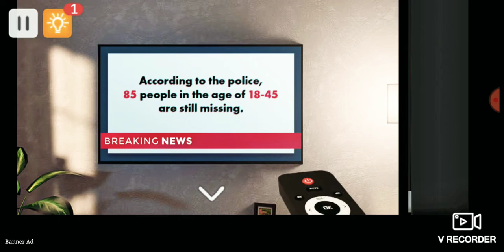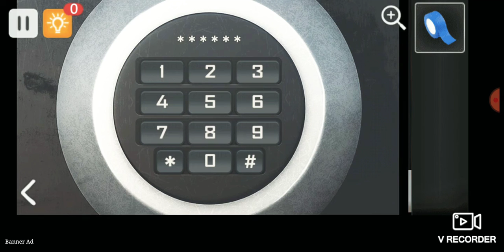Itni hard puzzuls oh my god